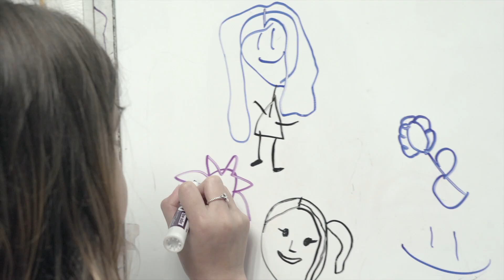Light of Houston Bilingual Academy...excellence in childcare